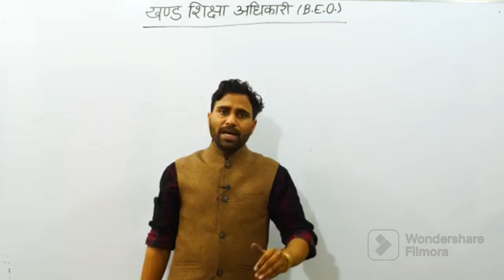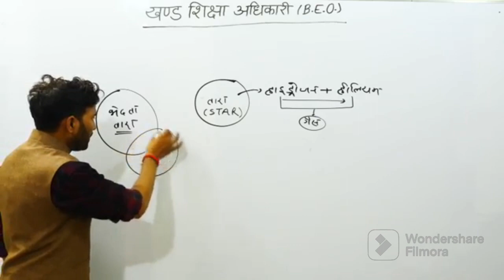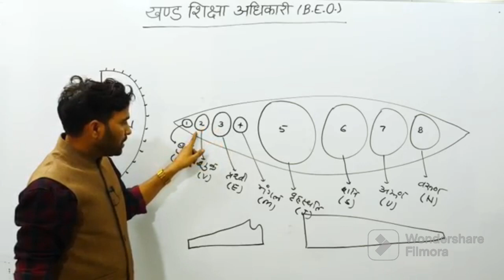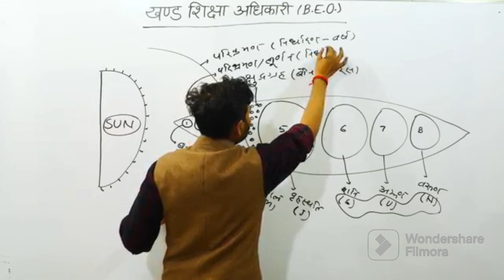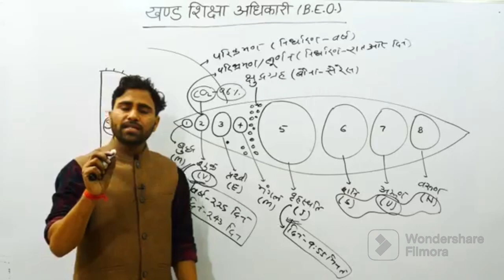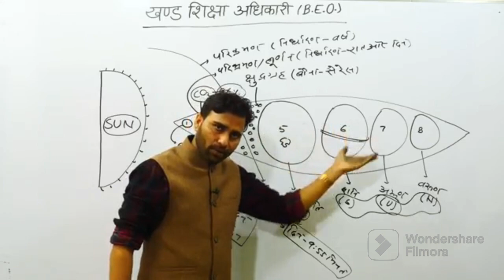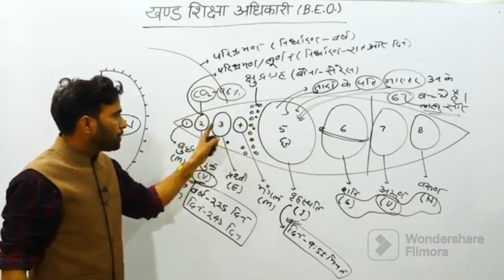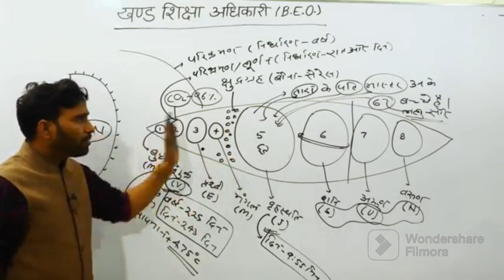Solar System (सौर परिवार)- Geography (भूगोल)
Solar System (सौर परिवार)- Geography (भूगोल)- CRET, CTET, UPTET, REET, SUPERTET, HTET, Bihar TET, Uttarakhand TET, Jharkhand TET, MPTET, Combined University Entrance Test(CUET), TGT, PGT, NET-JRF, Lower PCS, DSSSB, Railway, ARO, BEO.